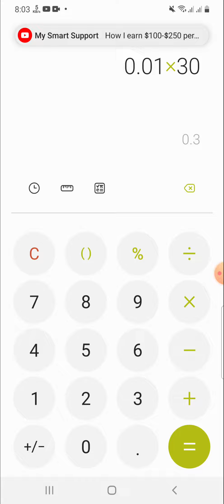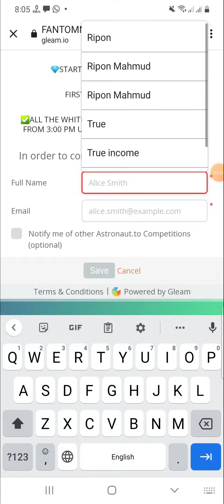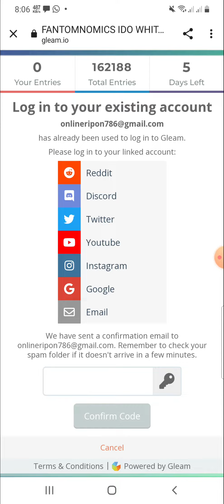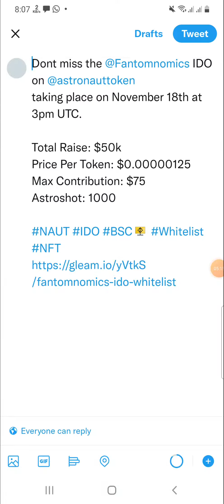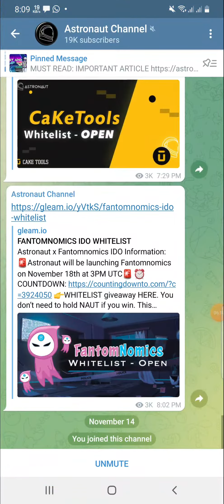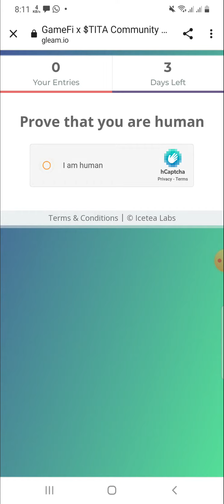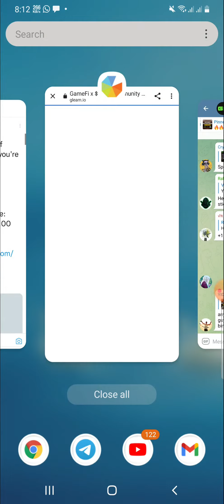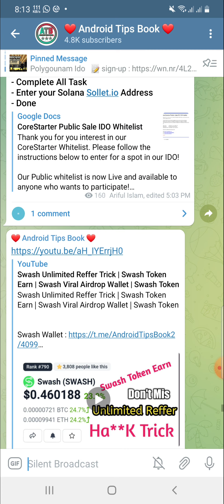Gamefi IDO | Earn Free 300$ No Reffer | Earn Money Online in Airdrop IDO | Android Earn